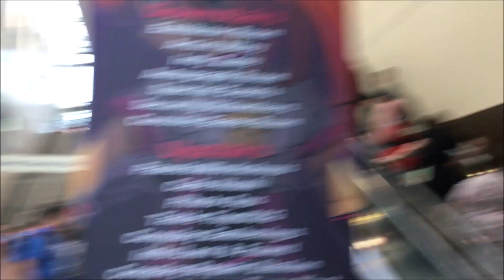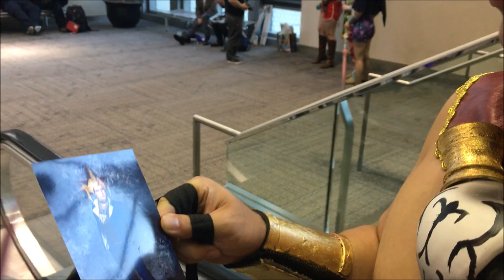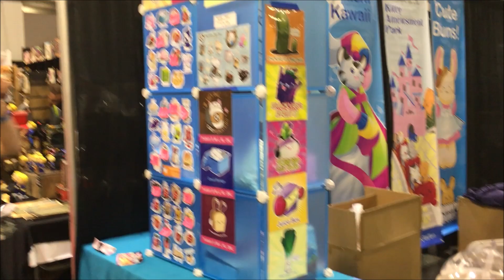SacAnime Summer 2018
In this episode, we end up in the same room for the third time in a row and make a few hidden (and exciting!) discoveries.

Also we're masquerade judges again.